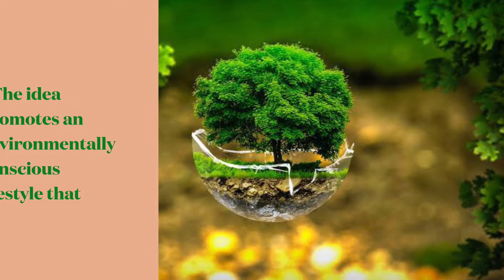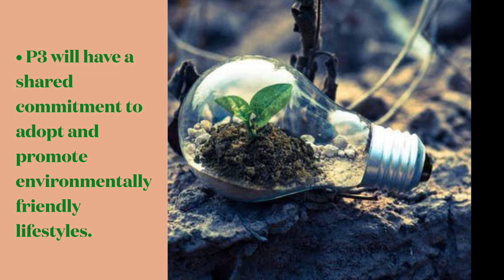Mission Life ( Life for Environment ) / UPSC / OPSC/ PM Modi / OPSC /UN/ UPPSC / RPSC/TPSC @IAS@OAS